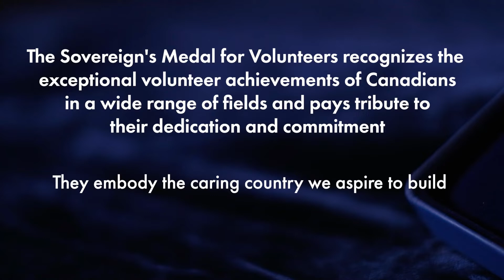New Year's Day Presentation of the Sovereign's Medal for Volunteers - Maduba Ahmad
On January 1, 2022, the Lieutenant Governor
presented the Sovereign’s Medal for Volunteers
to Maduba Ahmad of Mississauga, Ontario